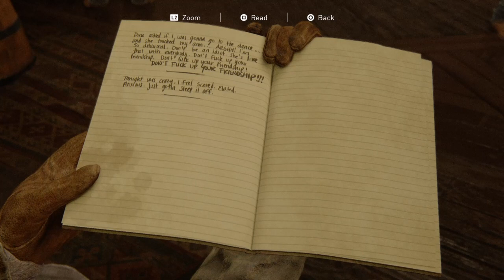The Last of Us™ Part ll (Ep.1) no commentary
Hello, this was my gameplay. This is a very fun game